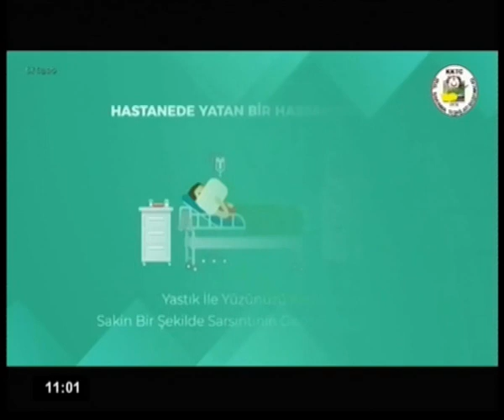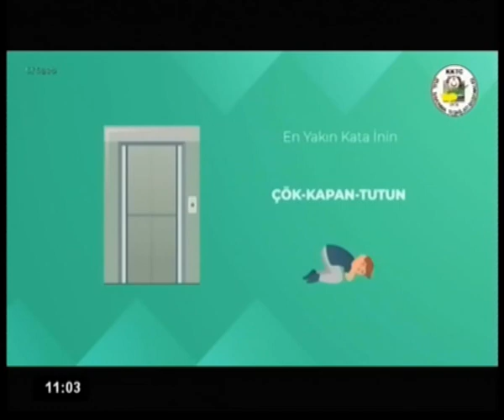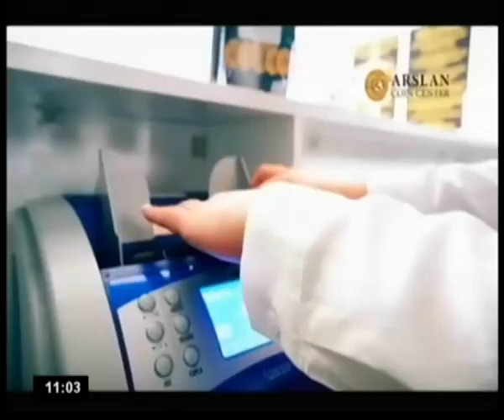SABAH SABAH - CAFER GÜRCAFER 21 Mart 2023